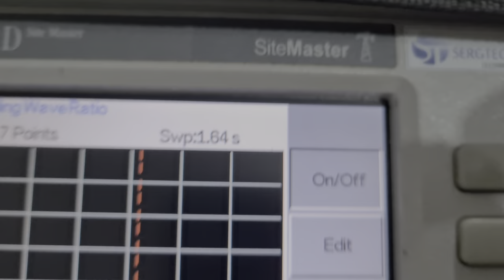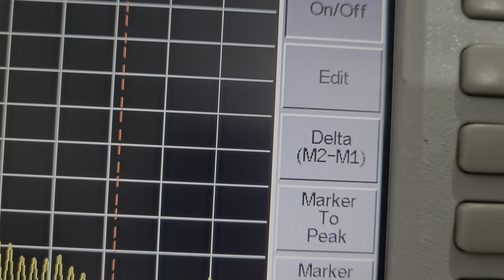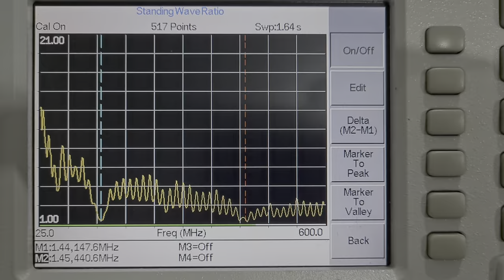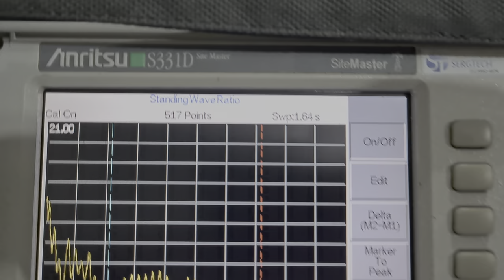VSWR, veja como saber e reconhecer se uma antena Dual Band VHF UHF Se comporta em um site Master.